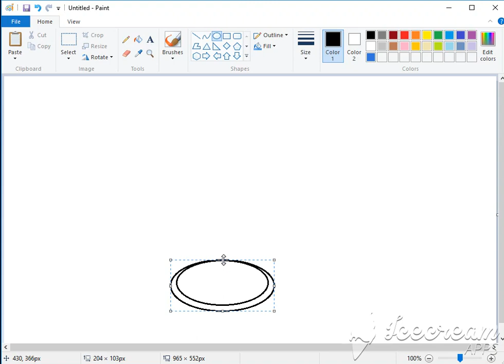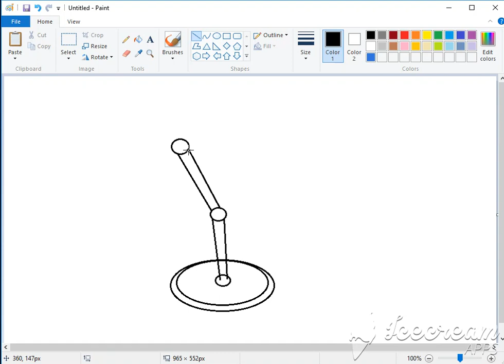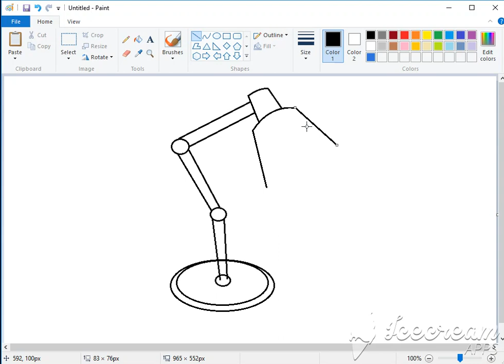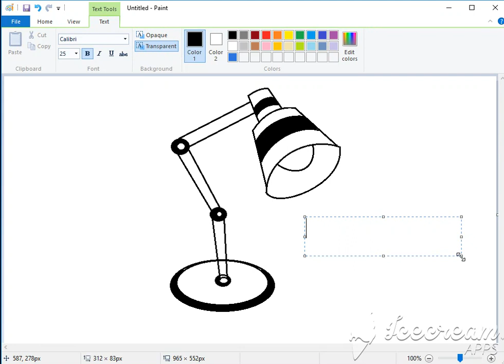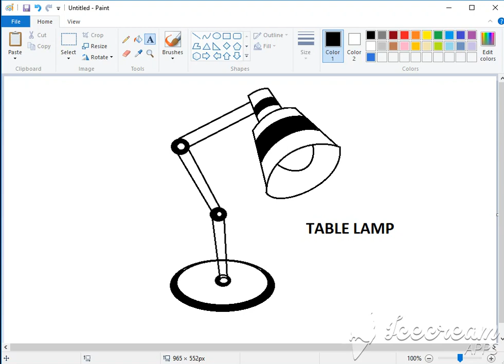How to Draw Table Lamp in MS Paint || Krat'Z ArtZy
Drawing Table Lamp in MS Paint for kids